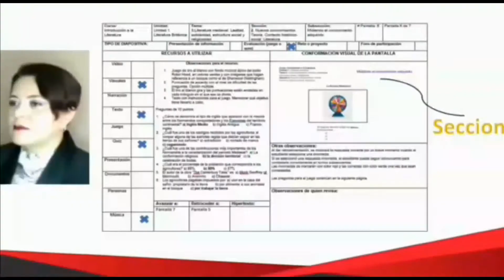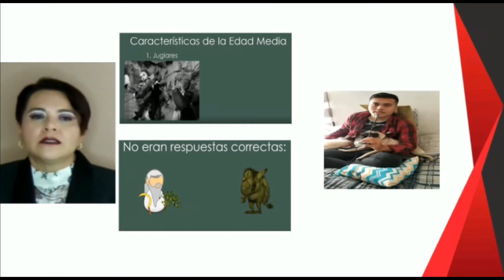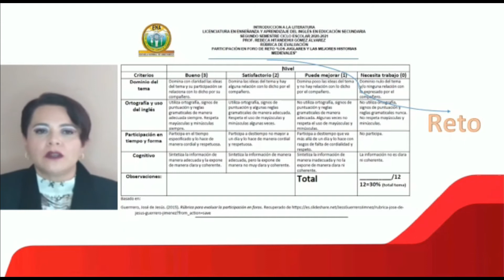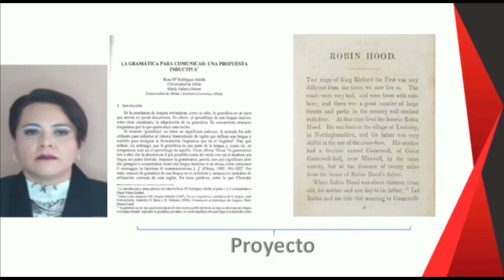Experiencias de Formación Docente Normal Amecameca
Las experiencias de formación que dan sentido a las prospectivas de ser docente se recuperan a través de videos cortos, mostrando la capacidad de las Escuelas Normales por forjar identidad magisterial de hombres y mujeres mexiquense